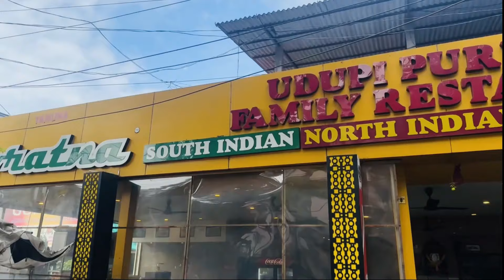Budget Trip of Goa (UNDER 5000) | Goa Vlog Day - 1 | All about Hotels , Renting a bike & beaches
hey guyz in this vlog i cover everything like hotel price , bike renting price , clothes prices , petrol prices and beaches hope you like my video ...
i give my best to shoot a video and edit a video , if you like my video and want many video of goa then dont worry , this is only day -1 vlog , 2-4 goa vlogs will come soon .
hit like for more goa vlogs
hit 500 views and 100 likes then i will upload day 2 vlog of goa which is very informative for you all who are planning to visit goa
my motivators :-  @souravjvlogs  ,   @MumbikerNikhil , @NomadShubham and @thecasetoopapa / @casetooop   please support
Thankyou .